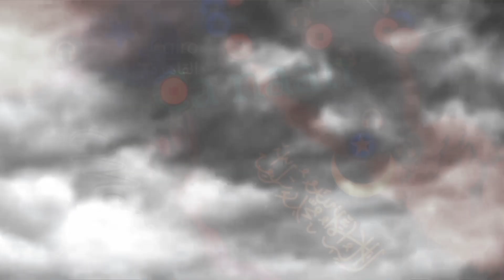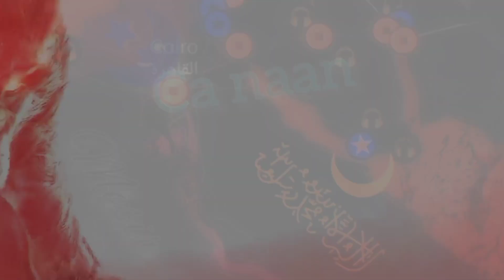aszrail the team As'zra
the ghost black temaga
Warisan turun ke murun